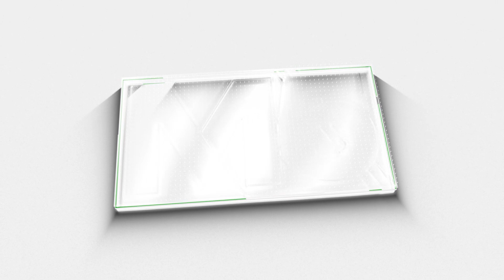അമ്പടി കള്ളീ .. സെക്കന്റുകൾക്കുള്ളിലല്ലേ കാര്യം നടത്തിയത് | Theft | M5 News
ആലുവ അങ്കമാലി റൂട്ടിൽ ഓടുന്ന സ്വകാര്യ ബസ്സിൽ വച്ച് ഒരു സ്ത്രീ ബാഗിൽ നിന്നും 20000 രൂപ മോഷ്ടിക്കുന്നതിന്റെ സിസിടിവി  ദൃശ്യങ്ങൾ